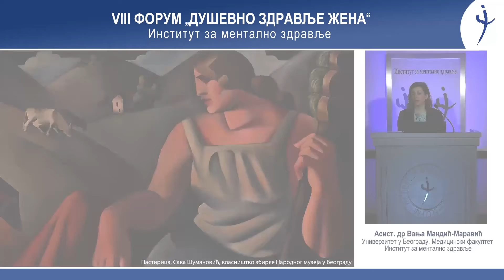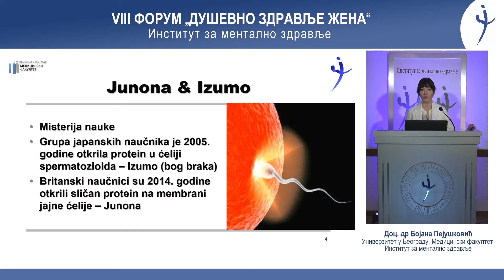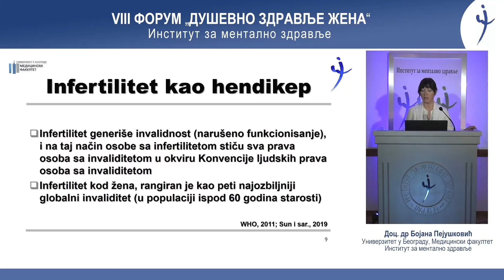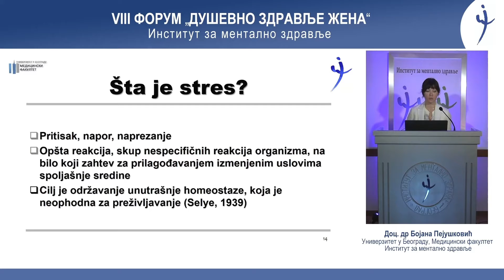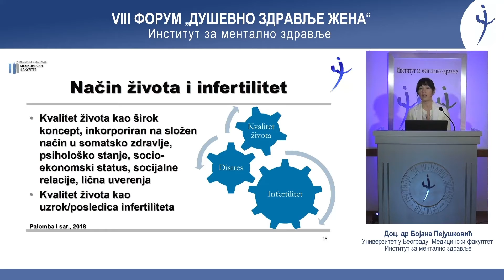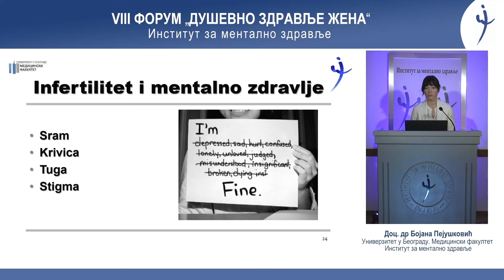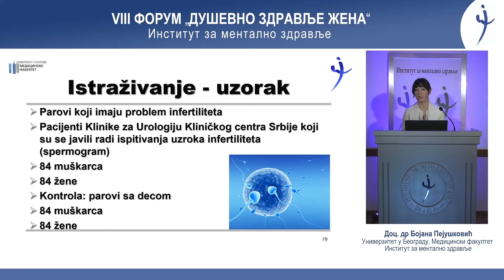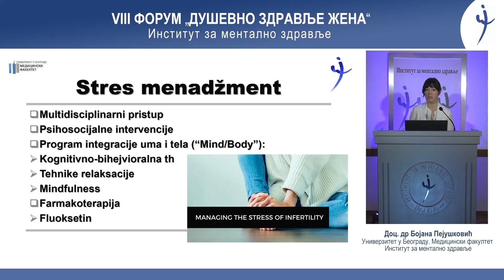Stres i infertilitet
Bojana Pejušković